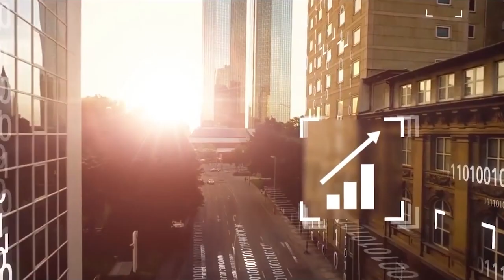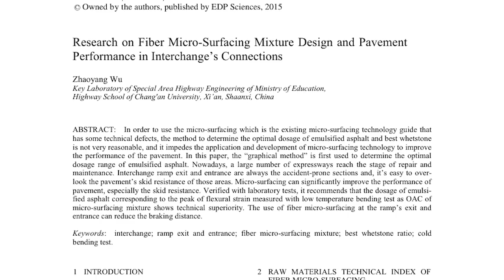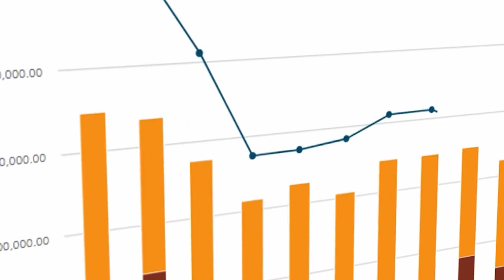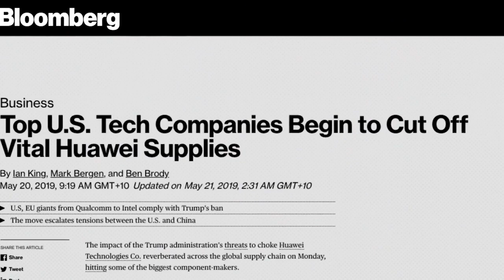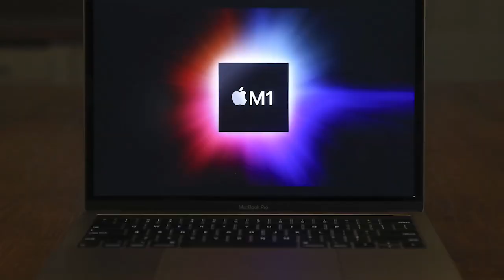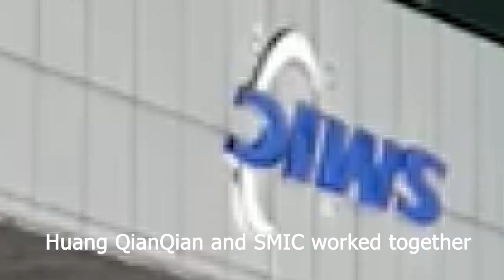Pretty Chinese woman saved Huawei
This time a Chinese woman who has recently touched her 30  set her name in such a vast market of chips and circuits.

But how did she establish herself in such a huge market, and what strategies did she employ to become the dominant player there? Want to know everything about her? Watch the video

About Technology Data
🎥 Videos about Technology, Artificial intelligence, Chips
🎨 Written, voiced and produced by Technology Data